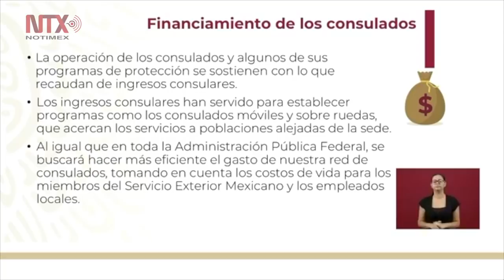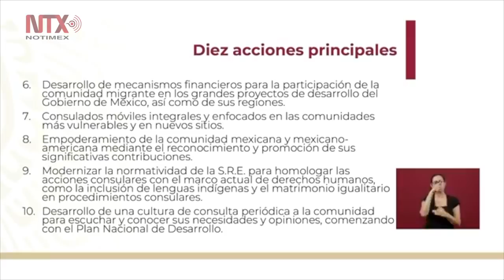Migración se atenderá de manera estructural: AMLO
El presidente detalló que las remesas de los connacionales ascienden a 30 mmdd anuales.